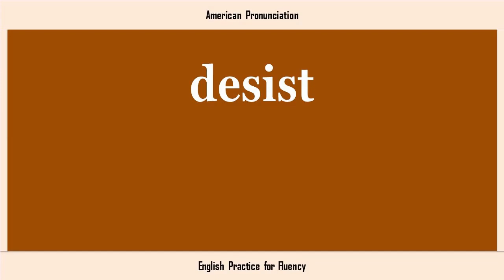desist, How to Say or Pronounce DESIST in American, British, Australian English